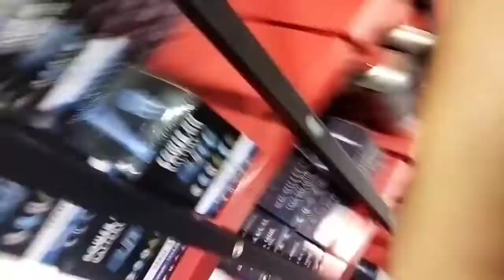MAGIC WITH REED I REED FOR SPEED I REED MOTOVLOG